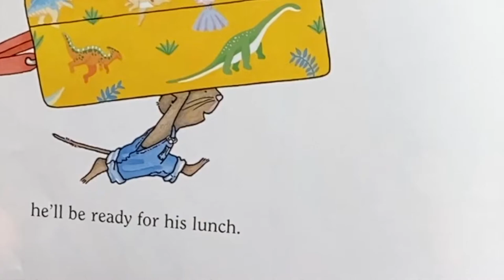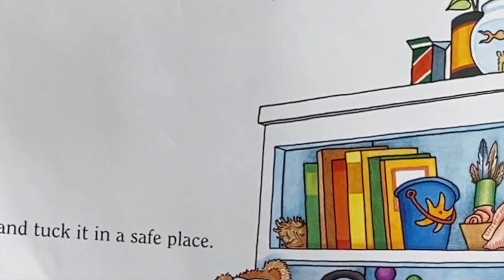If you Take a Mouse to School Read Aloud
Hi friends! Today's read aloud is one of my all time favorites: If you Take a Mouse to School by Laura Numeroff and pictures by Felicia Bond! Join along as I read this fun this classic!